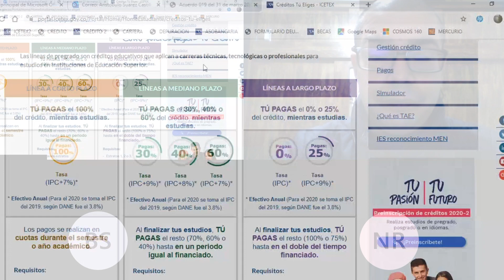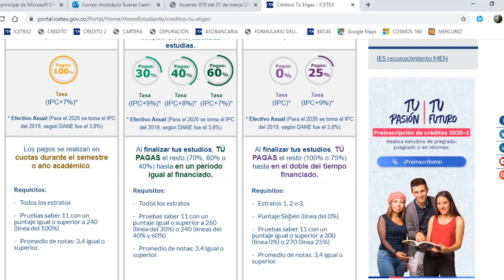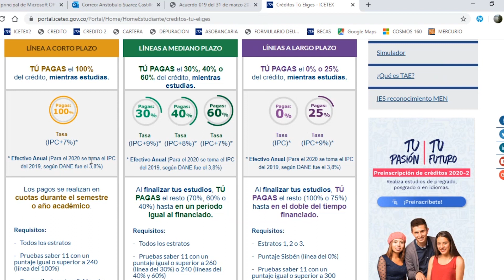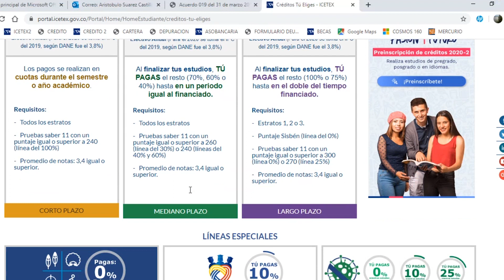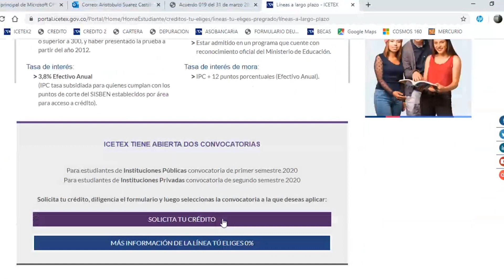ICETEX responde a interrogantes.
La Coordinadora Territorial Centro del ICETEX, Sra. Nancy Ramírez, responde a interrogantes de estudiantes de la Universidad Cooperativa de Colombia Campus Ibagué Espinal, de igual forma a interesados en cursar cualquiera de nuestros programas de pregrado y posgrado.